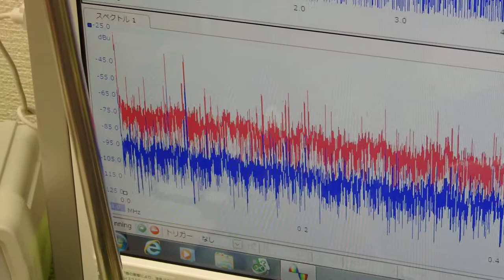超音波の測定・解析に基づいたシステム技術 ultrasonic-labo